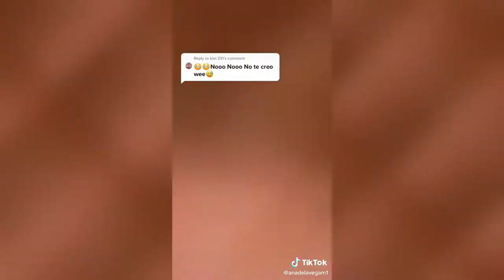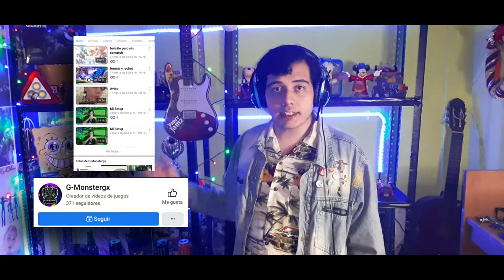🤢🤮Gente que da cringe🤮🤢// Tik-Tok´s tercermundistas/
Abreme prro

*no te olvide de verme en directo por facebook  7w7